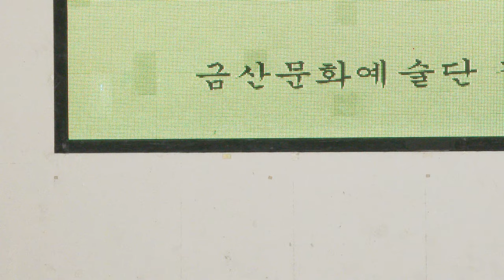김정이 가수(그리운사랑/원곡자.이해남)월미도 금산문화예술단 19-8-2영상감독 장털보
김정이 가수